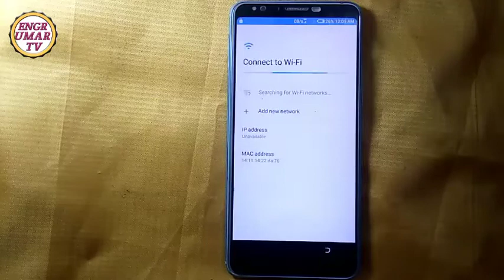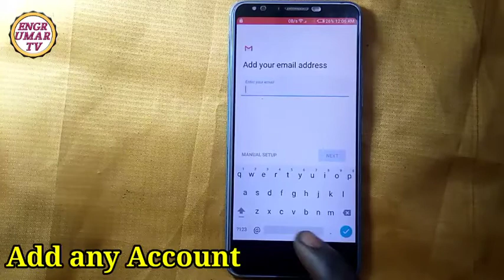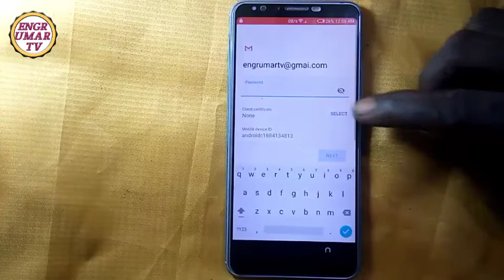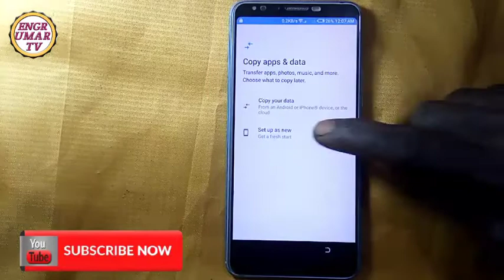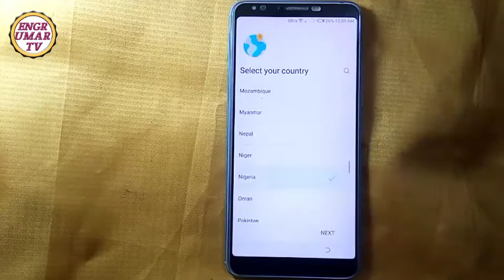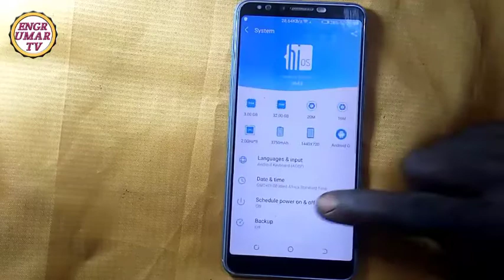Tecno Camon X CA7 FRP bypass / yadda zaka cierwa tecno Camon X CA7 Google Account da hannu / FRP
Tecno Camon X CA7 FRP bypass / Google Account bypass / yadda ake cire Google Account tecno CA7
FRP bypass
Bypass frp
Google baypass
Tecno frp bypass
how to bypass tecno ca7 frp
Android Go FRP BYPASS
Android Go FRP SKIP
ca7 frp bypass
TECNO CA7 CAMON X FRP
Bypass Google Account TECNO Mobile
remove frp tecno orange
tecno ca7 frp bypass
tecno ca7 frp
tecno ca7 google lock
tecno ca7 frp lock
tecno ca7 frp unlock
tecno bypass ca7
bypass
frp, tecno
Camon C9
ca7
locked
gmail account
FRP
google lock
Tecno
how to bypass FRP
how to, camon x frp bypass
camon x
GURU BWOY
miracle box

Assalamu alaikum godia mai dinbin yawa da fatan alkairi zuwa a gareku masoya wannan tashar don Allah Indan kai sabon zuwane wannan chennel
Zaka iya kayi share na videona zuwaga sauran yan'uwa domin sums sukaru

Injiniya umar tv

Izzar so episode 40
Izzar so episode 41
Izzar so episode 42
Izzar so episode 45
Sirrin kyau episode 30
Labarina episode 32
Labarina episode 40
Gidan badamasi
Fassarar algaita
Yadda ake cire security na waya